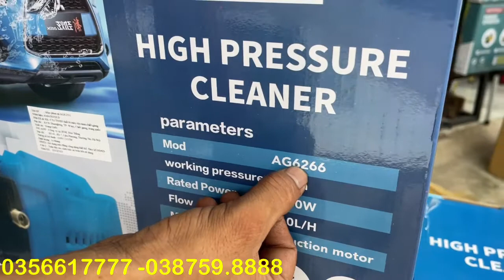💯💯 máy rữa xe AMAXGOOLD chính hãng giá còn khuyến mãi lớn nhất trong năm 0356617777